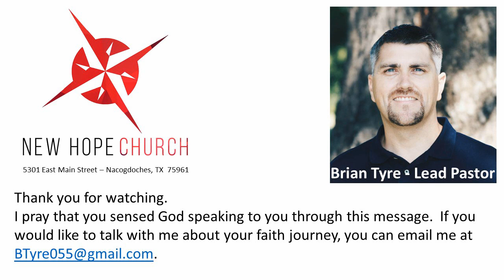04.12.2020 "I Am the Resurrection and the Life"